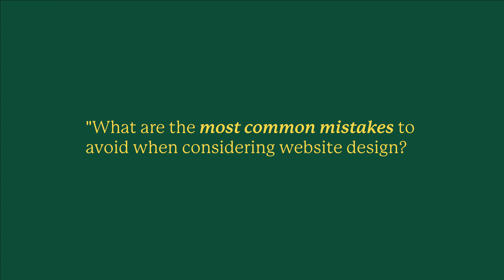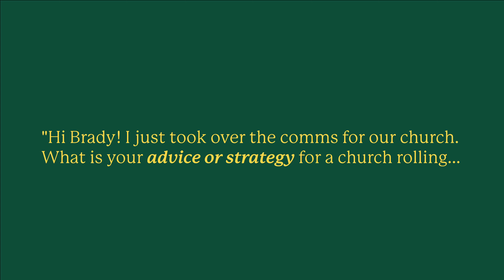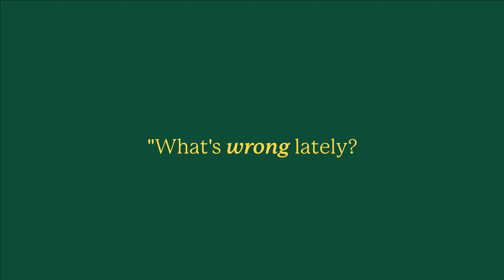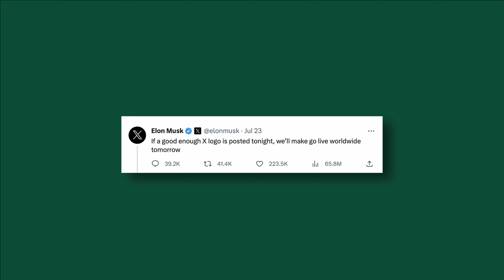Common Church Website Mistakes, Leadership Tips, & Sermon Series Promo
Send in your question via text to 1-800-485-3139 📲

0:00 - Intro
02:49 - Question #1: What are the most common mistakes to avoid when considering website design? We are a small congregation (average attendance 100) and we cannot afford full time tech people.
12:55 - Question #2: What are your top three leadership tips?
26:31 - Question #3: Hi Brady! I just took over the comms for our church. What is your advice or strategy for a church rolling out a new sermon series? Three weeks out? Two weeks out? One week? Week of?
32:45 - Question #4: What's wrong lately?